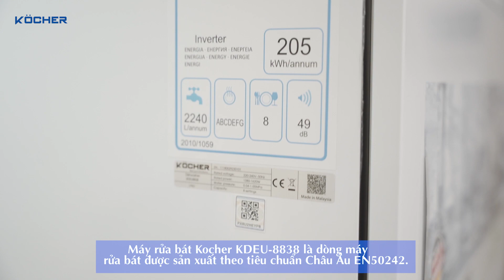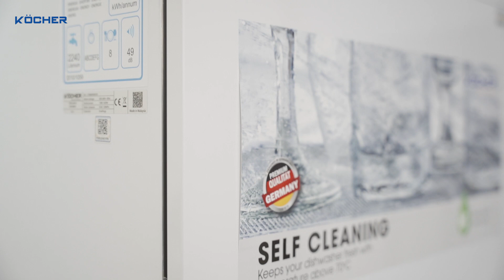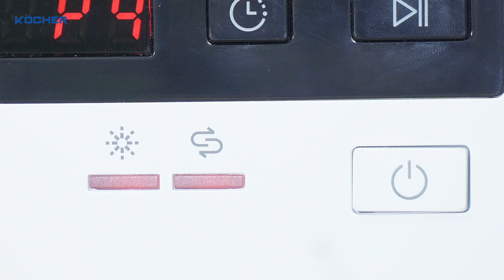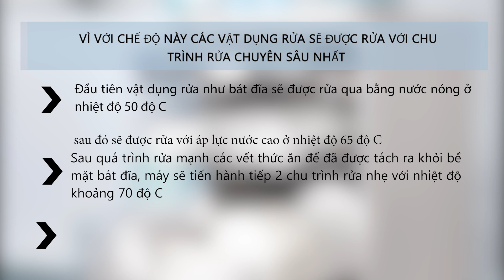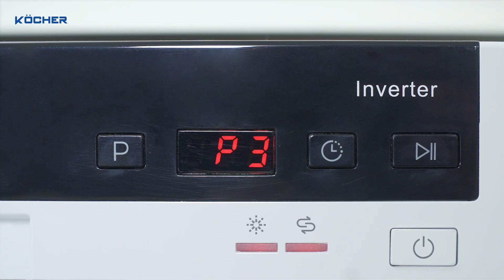Máy rửa bát Kocher KDEU-8838: Đáng sở hữu cho gia đình dưới 5 người, rửa được cả nồi chảo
Máy rửa bát Kocher KDEU-8838 đạt tiêu chuẩn năng lượng Châu  Âu + với thiết kế tinh tế, chất liệu inox 304 cao cấp phù hợp với mọi không gian, có thể lắp độc lập hoặc âm tủ.
Máy rửa bát gia đình  KDEU 8838 được tích hợp 7 chương trình rửa, rửa được cả nồi chảo phù hợp với gia đình ít người.
Review thực tế với nhiều tính năng mà nhiều người thắc mắc:
- Máy rửa bát rửa có sạch không?
- Máy rửa bát có rửa được nồi không?
- Máy rửa bát có phải tráng, máy rửa bát có phải rửa qua không?
- Máy rửa bát có tốn điện không?
- Xếp bát vào máy rửa bát như thế nào?
Và rất nhiều thông tin chi tiết khác... mời các bạn theo dõi.
 TÍNH NĂNG NỔI BẬT CỦA MÁY RỬA BÁT KOCHER KDEU-8838
 - Tích hợp 7 chương trình rửa linh hoạt
 - Chức năng Sefl clean - tự động vệ sinh máy trên 70*C
 - Công nghệ Dual Zone wash
 - Tính năng Hygiene Plus diệt sạch 99% vi khuẩn
 - Chức năng hiển thị từng chương trình rửa
 - Tự động cảnh báo khi hết muối và chất làm mềm nước
 - Dễ dàng lắp độc lập hoặc lắp âm tủ
 - Rửa được cả nồi, chảo
Nếu bạn đang có nhu cầu muốn mua máy rửa bát 8 bộ dành cho gia đình thì model KDEU-8838 là sự lựa chọn thích hợp dành cho gia đình bạn.
THÔNG SỐ TỪ NHÀ SẢN XUẤT:
- Độ ồn: 42dBA
- Điện năng tiêu thụ: 0.65kwh
- Lượng nước tiêu thụ: 6L/Lần
- Điện áp: 220-240V/50Hz
- KT: (RxSxC): 550x500x595mm
CAM KẾT:
- Giá thành rẻ nhất tại Hà Nội & HCM
- Bảo hành toàn quốc 2 năm
- Miễn phí vận chuyển, hỗ trợ chi phí lắp đặt trên toàn quốc
- Nhiều quà tặng, chương trình hấp dẫn khi mua máy rửa bát gia đình Kocher KDEU-8838.